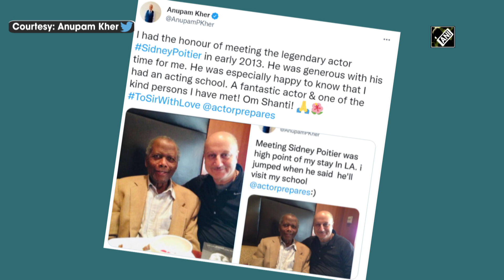Bollywood mourns demise of legendary actor Sidney Poitier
New Delhi, Jan 08 (ANI): Bollywood stars such as Anupam Kher and Anil Kapoor among others are remembering legendary actor Sidney Poitier, who passed away at the age of 94. The first Black actor to win an Academy Award, Sidney Poitier was an inspiration to many. His notable works include 'The Defiant Ones', 'Porgy and Bess', 'A Raisin in the Sun', 'Paris Blues', and more Anupam Kher, Anil Kapoor, Randeep Hooda, Manoj Bajpayee mourned the demise of the legendary actor. Anupam Kher also revisited the fond memories of meeting the legendary actor in 2013. Anil Kapoor took to his social media handle and shared an unseen picture of them together. (SA)